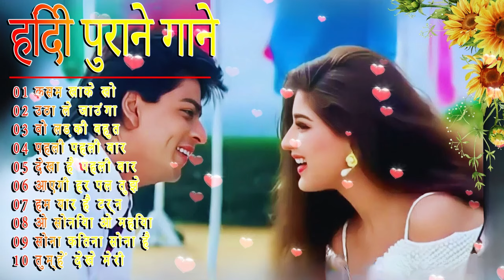Bollywood Old Hindi Songs Bollywood 90's Love Songs Alka Yagnik & Udit Narayan